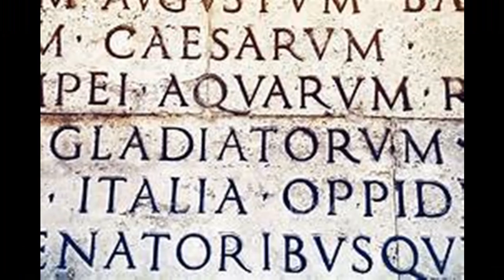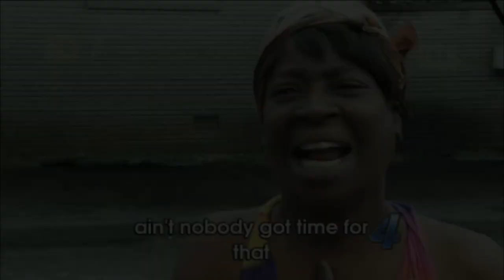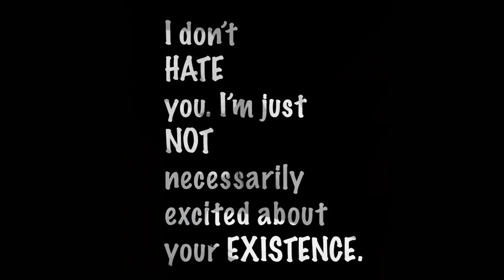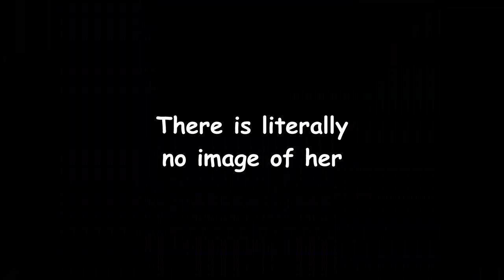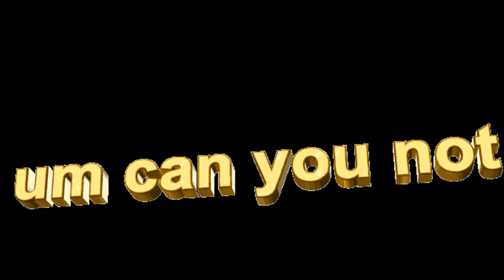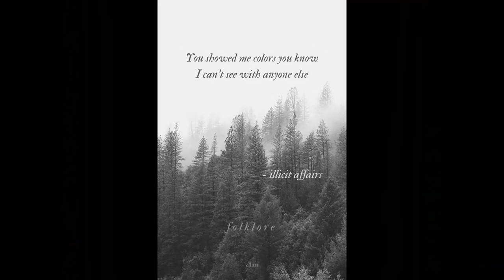The Early Life of Eleanor of Aquitaine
Hey time travelers, it's the Historical Oracle, and today, we're going to talk about Eleanor of Aquitaine... my favorite historical figure of all time! Eleanor was an amazing woman-- smart, beautiful, talented, and a feminist ahead of her time. She even ruled England during the reign of her son, Richard.